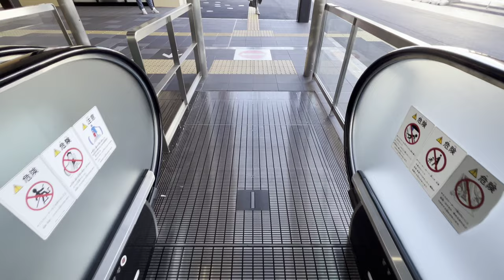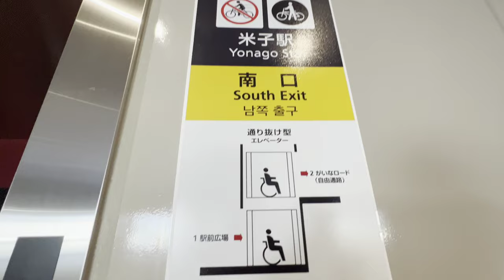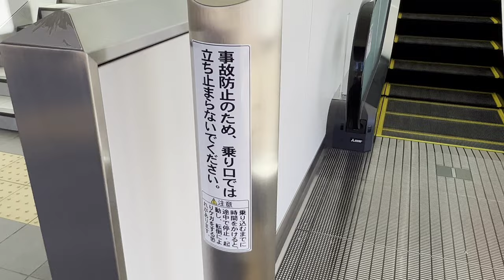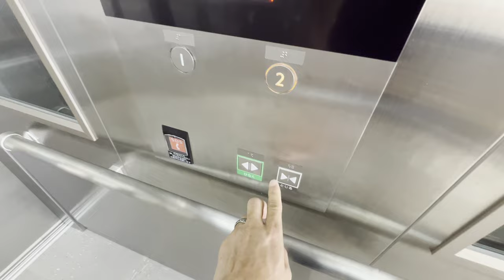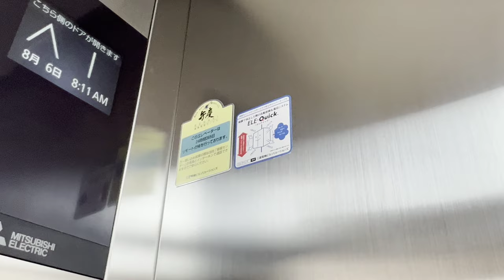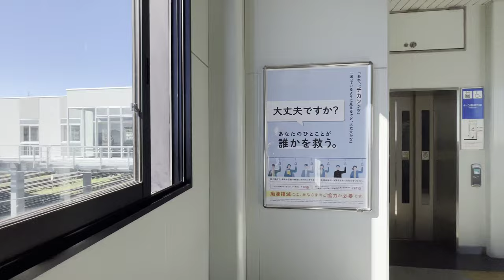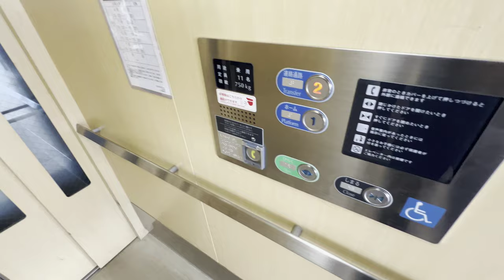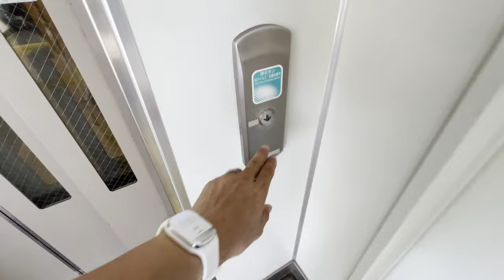[米子駅]三菱製・日立製・FUJITEC製昇降機全部まとめ+おまけ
2023年7月29日に完成した米子駅の『がいなロード』

三菱編

北口と南口を担当するメーカーは三菱。注目すべき点はエスカレーターの方言アナウンス。『顔や手を手摺の外に出したらいけんよ！あぶないけん‼︎』って中のオバチャンが喋る。言うまでもなく完成したばかりのできたてホヤホヤ、当然米子市内で一番ピカピカだ。

が、北口と南口の人の流れは極端。南口は閑散としてる事もあり、待機状態→運転→逆走ブザーは確認可能。北口は人の流れが多すぎて待機状態は恐らく設定されてない。

エレベーターは北口も南口も10人程度は乗れる大型エレベーターを採用。自転車は押し歩く前提で運搬可能。